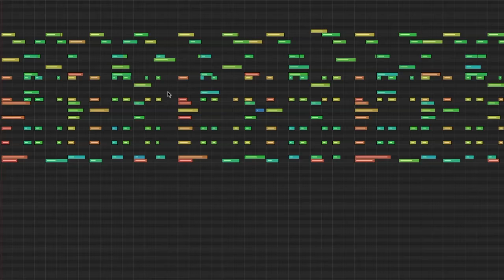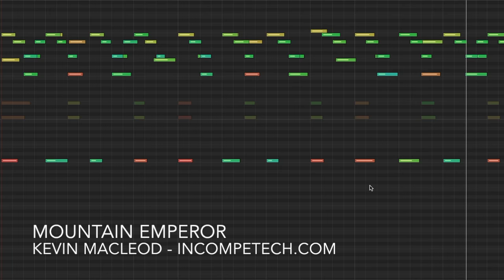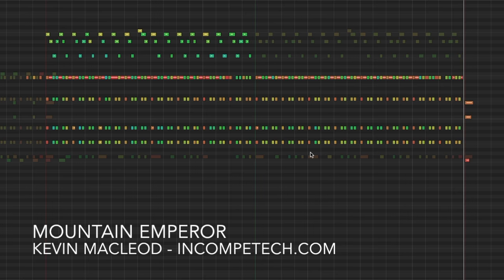Mountain Emperor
So many big drums! All the big drums in all one place! Bonus; Extra people banging on gamelan metals!
Uncompressed download comes with a version with just the drums... I'm not sure if this of for non-musicologists who may not like the gamelan - or specifically for musicologists who think I've used the gamelan improperly.

ISRC: USUAN1700012

permaFAQ
software = Logic